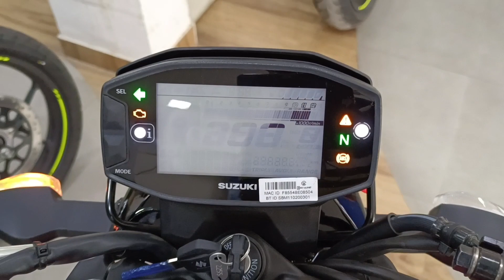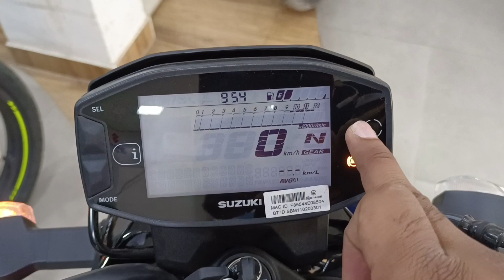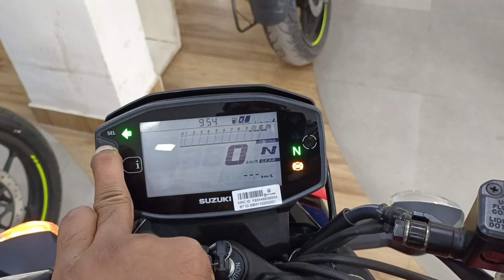Ye Hai All New 2023 Suzuki Gixxer 150 ABS Details Review | On Road price Features Mileage top speed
Is video me mene apko Suzuki Gixxer 155cc Red Colour ke baare me full details me bataya hai .

Your Query -
suzuki Gixxer 150 mileage
suzuki Gixxer 150 on road price
gixxer 150 price
gixxer 150 top speed
gixxer 155 abs
New Gixxer bike